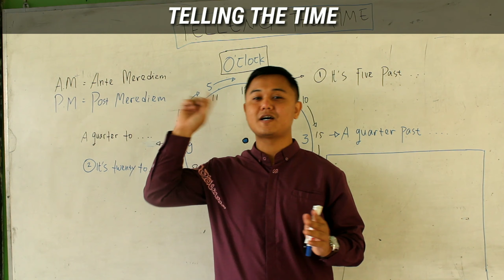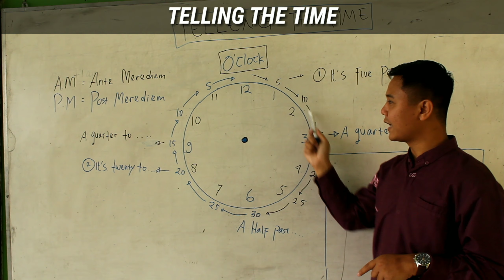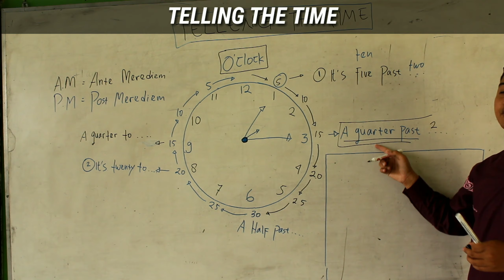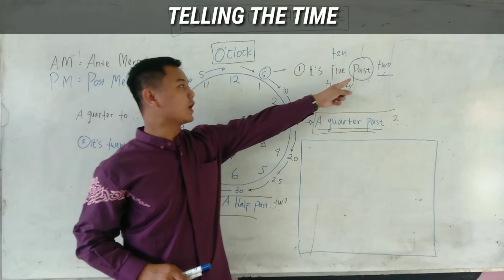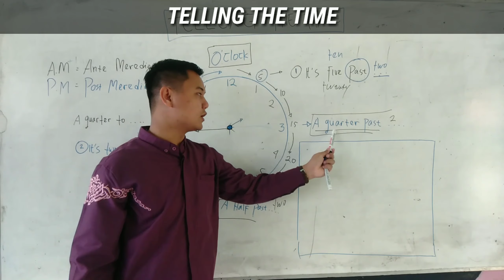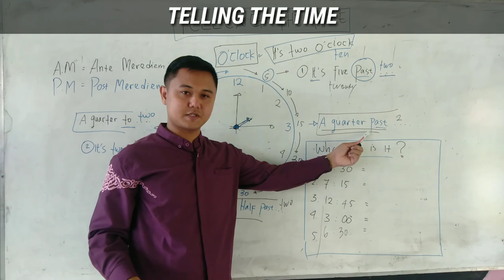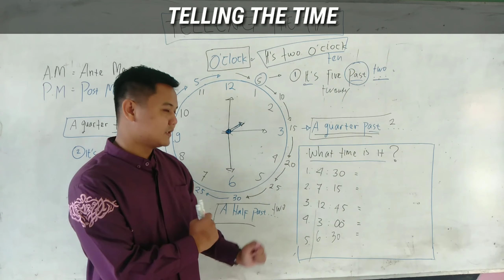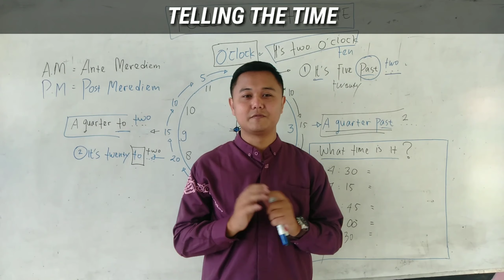TELLING THE TIME || Menyatakan Waktu dalam Bahasa Inggris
Assalamu'alaikum everyone
  Berikut ini adalah video "sharing session" tentang "Telling The Time" atau Menyatakan Waktu dalam Bahasa Inggris
silahkan simak videonya dan komen jika ada pertanyaan atau tambahan dari kawan kawan semua . . .

recorded by
Alma & Dea